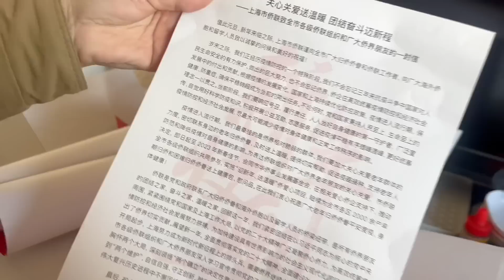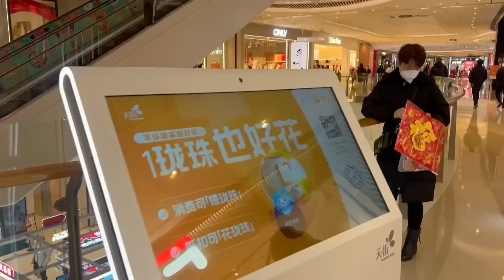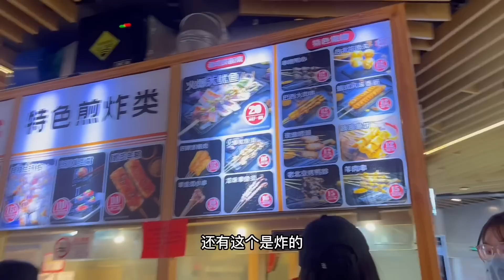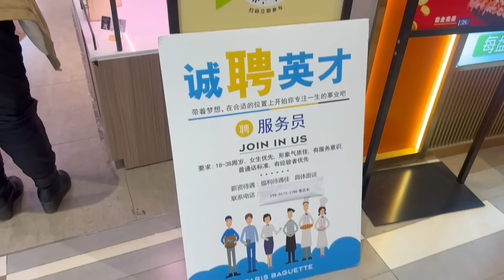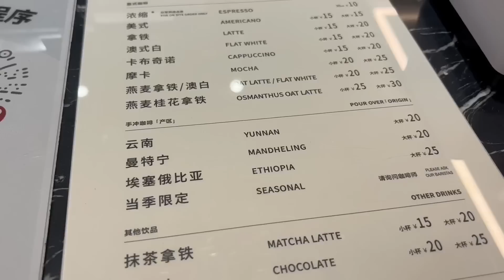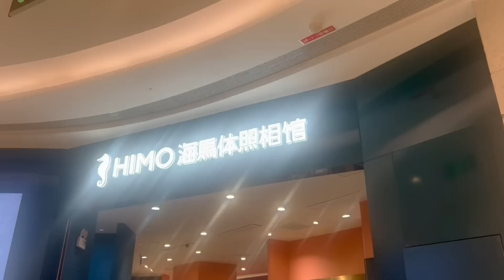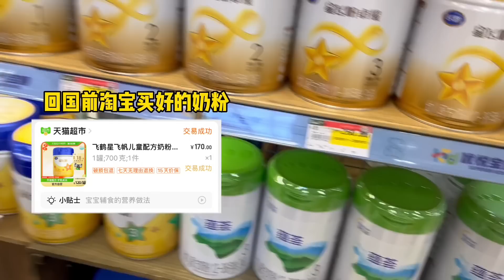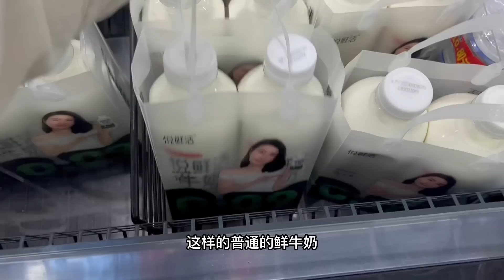上海底层人民的真实生活，马来西亚籍的老公孩子能习惯吗？一家五口挤在上海郊区60平米的房子里，带你们参观下上海底层百姓的快乐｜底层小区的设施怎么样？周边配套怎么样？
上海的应该懂得都懂的，所以我说的底层完全没毛病
有些人说市区那些一家人住棚户区的才是底层，那就好笑了，你们知道一拆迁他们房子值多少钱吗？
我们这种才是真正的底层生活，小时候谁不是住在市区的，呵呵